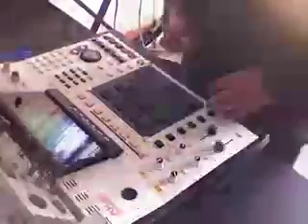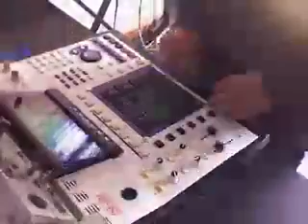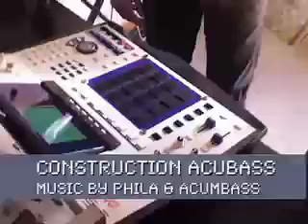acumbass phila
Mix